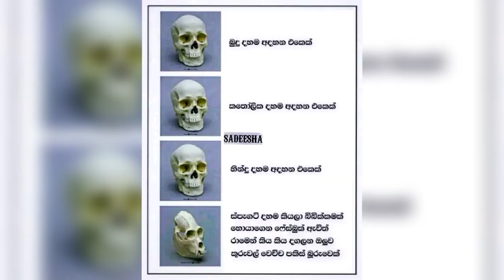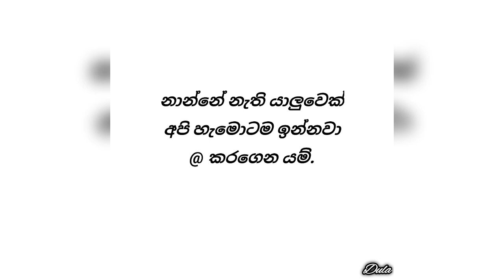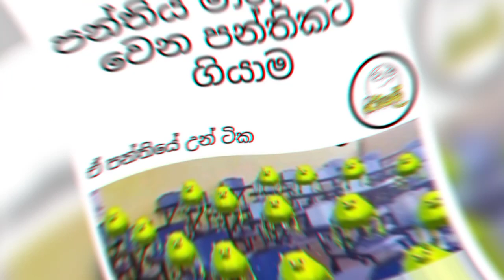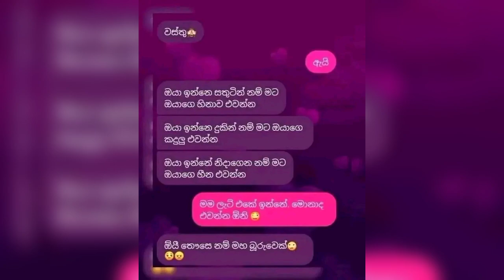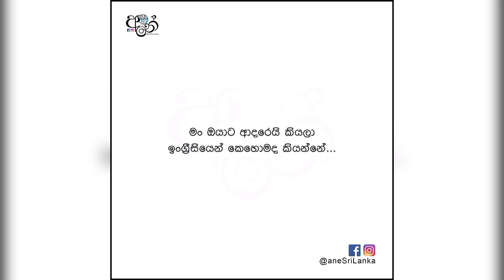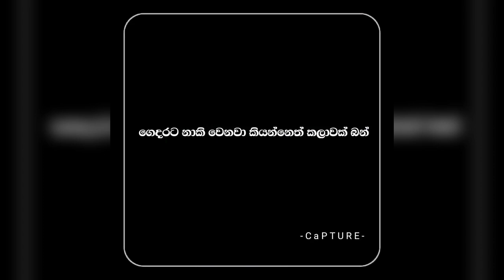bukiye rasa katha | sinhala facebook post | memes18 July 2022